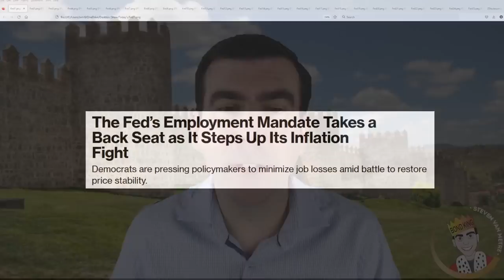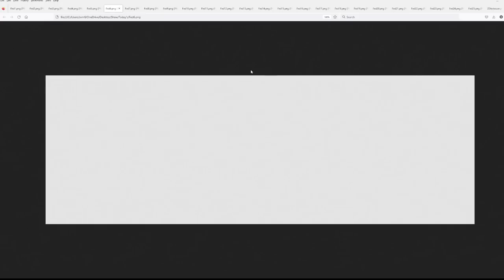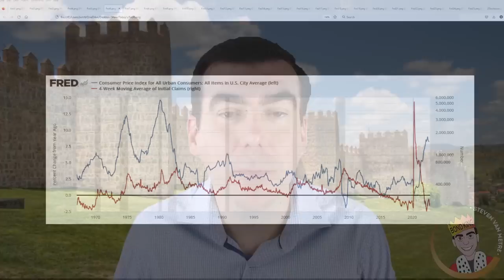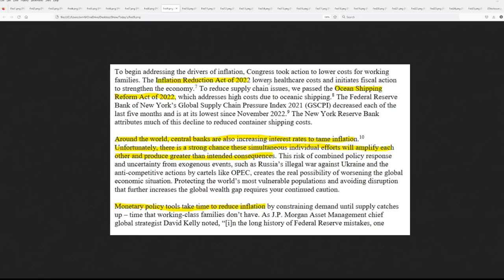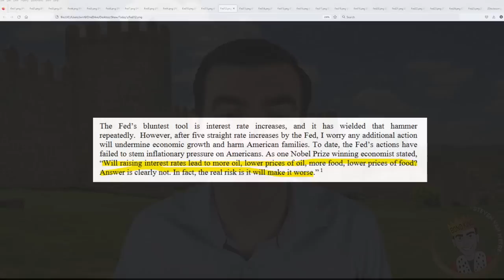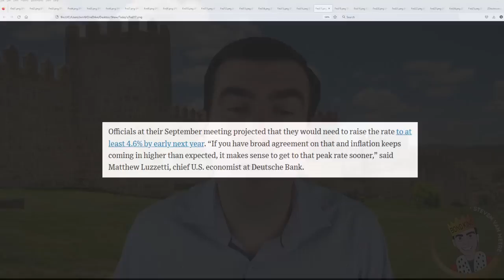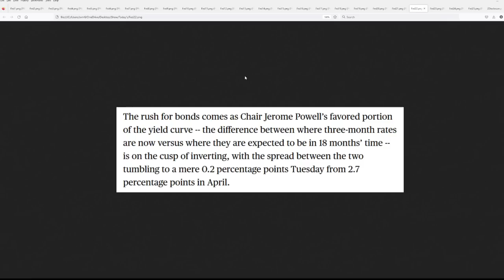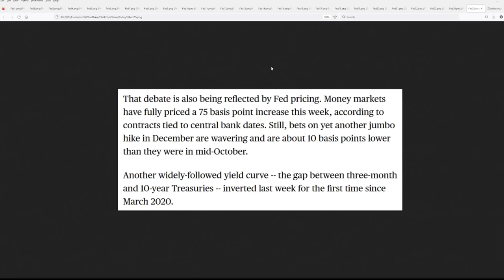Congress to Powell: This Time You've Gone Too Far!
Congress is making it clear to Fed Chair Powell that he has gone too far with raising interest rates and needs to focus on making sure the labor market remains at maximum employment. History shows the Fed always goes too far and that periods of high inflation are often followed by periods of rising unemployment.